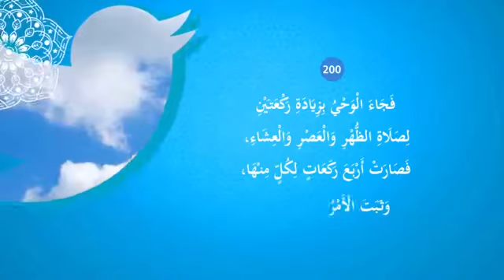تغريدات في السيرة 35 شراء عثمان بئر رومة